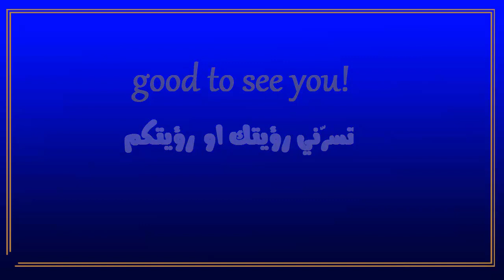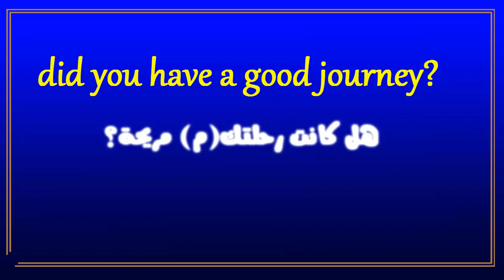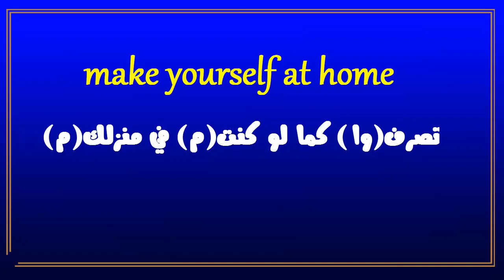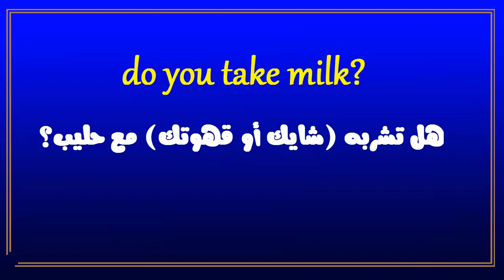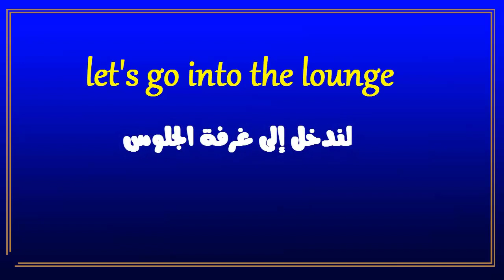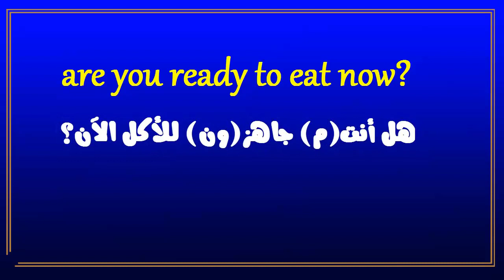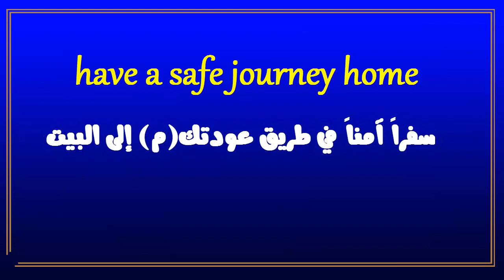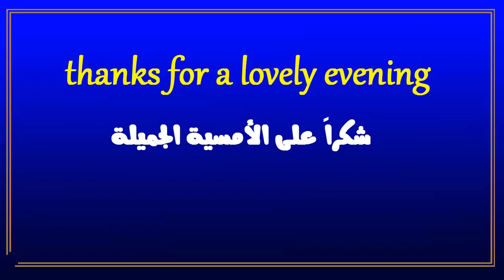اهم الجمل والعبارات التى تستخدم لمؤانسة الضيوف فى اللغة الانجليزية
اهم الجمل التى تستخدم لمؤانسة ومجاملة الضيوف فى اللغة الانجليزية